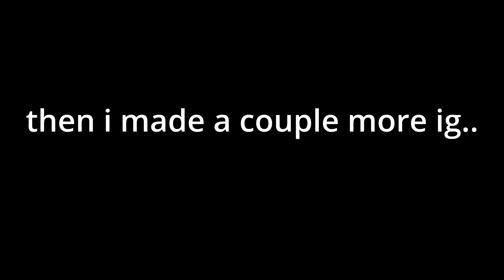4 LETTER CHALLENGE REWIND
im p happy with myself
i should probably start beating acctual levels tho